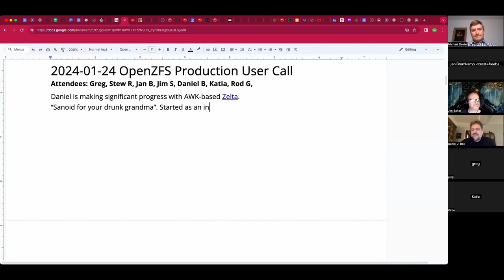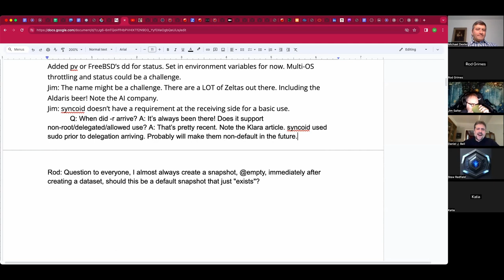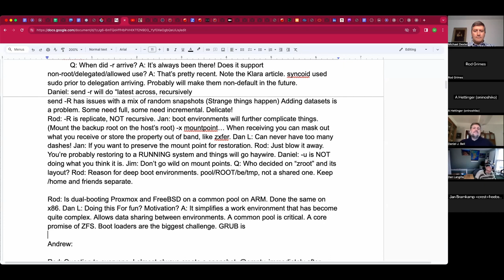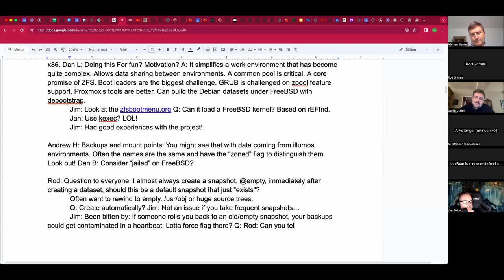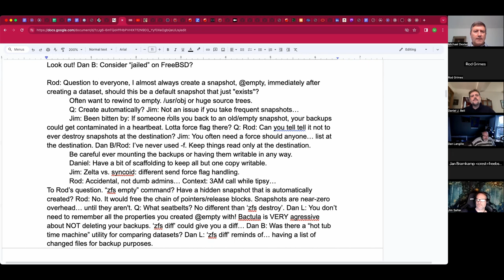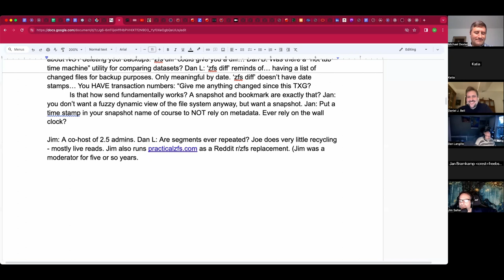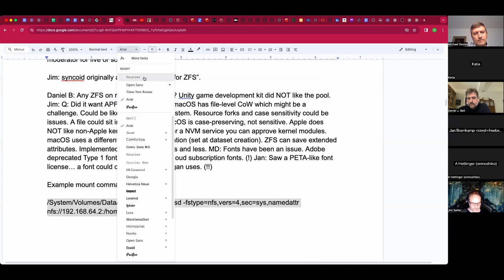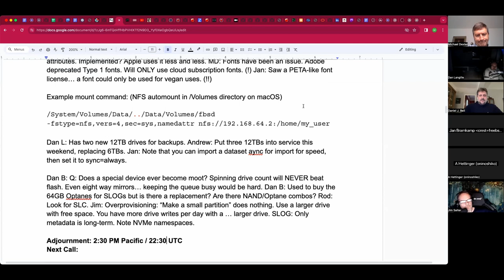2024-01-24 OpenZFS Production User Call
The recording of the January 24th, 2024 OpenZFS Production User Call

We were joined by Jim Salter of 2.5 Admins and discussed replication tools and a new feature idea.